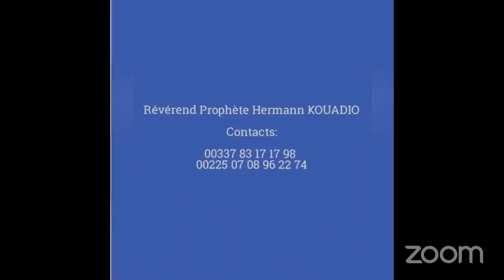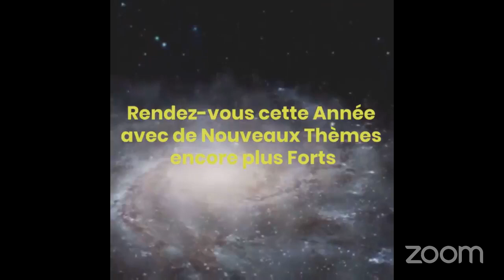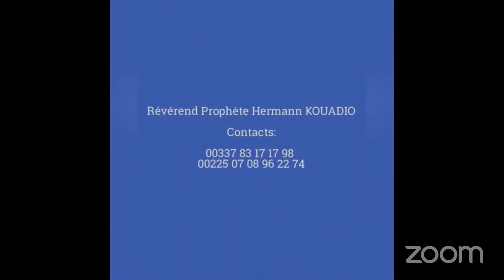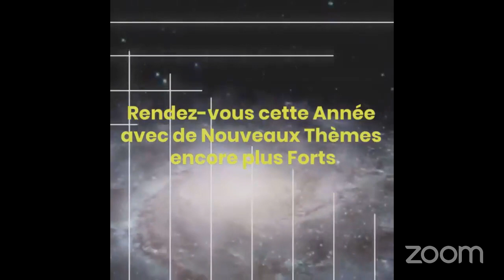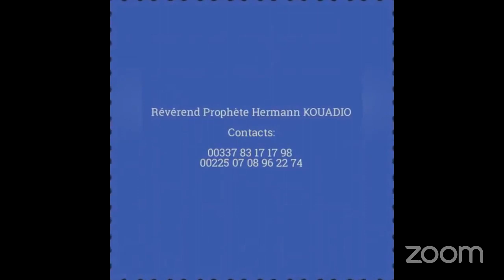OPERONS DANS LE SURNATUREL SAISON 2 // THÈME: LE SACRIFICE 2e PARTIE Gén 46:1-3.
TOUT SACRIFICE EST TOUJOURS INITIÉ DANS LE BUT DE SATISFAIRE UNE DIVINITÉ.
AFIN QUE CELUI-CI SOIT AGRÉÉ, IL EST CAPITAL QUE TOUS LES ÉLÉMENTS REQUIS SOIENT MIS EN PLACE.